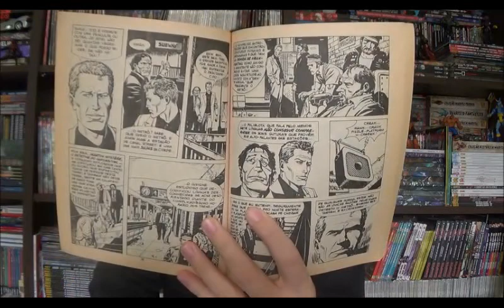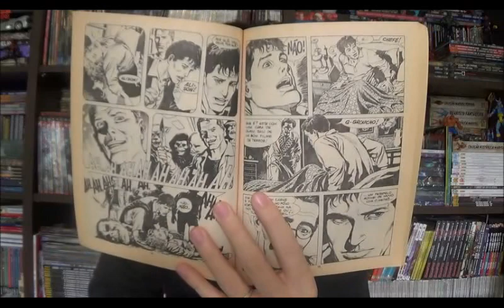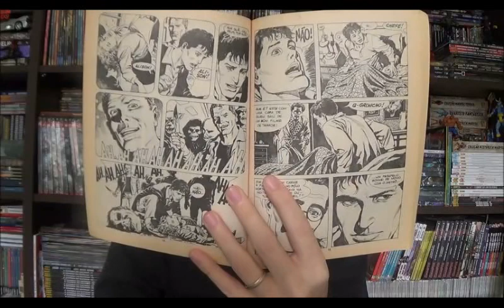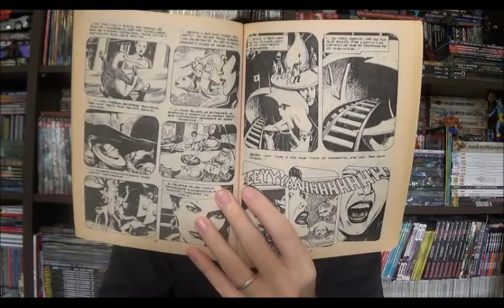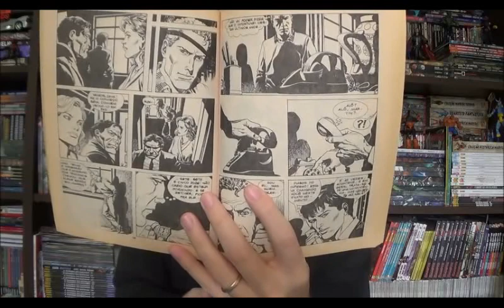Chapéu do Presto Especial - Martin Mystère e Dylan Dog: última parada pesadelo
Bem-vindos a mais um Chapéu do Presto especial, no episódio de hoje quero apresentar o primeiro crossover entre os dois investigadores da Bonelli, um do impossível e o outro do pesadelo, estou falando do Martin Mystère e do Dylan Dog.

⚠ Link para compras na Amazon

Campinas - SP
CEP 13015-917